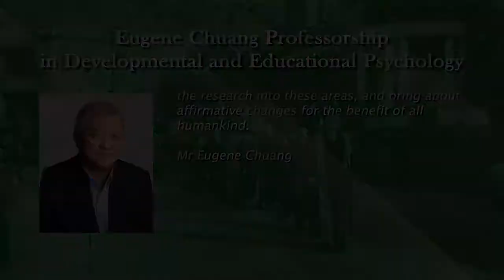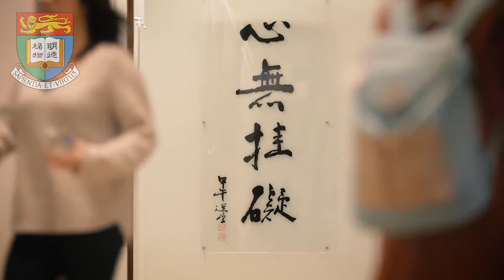Eugene Chuang Professorship in Developmental and Educational Psychology - Professor Connie S H Ho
The Eleventh Inauguration of Endowed Professorships, 2018

Eugene Chuang Professorship in Developmental and Educational Psychology 莊友堅基金教授席 (發展及教育心理學) - Professor Connie S H Ho 何淑嫻